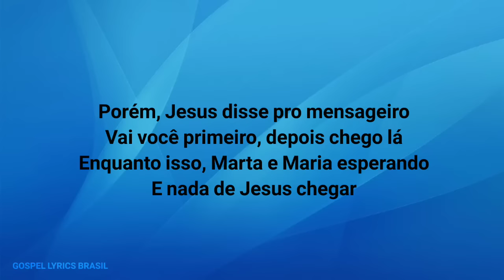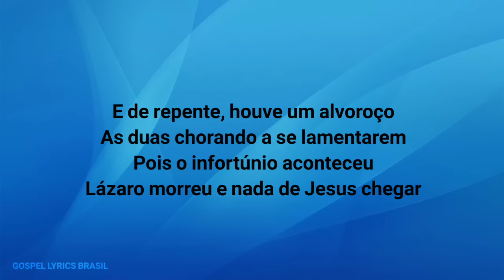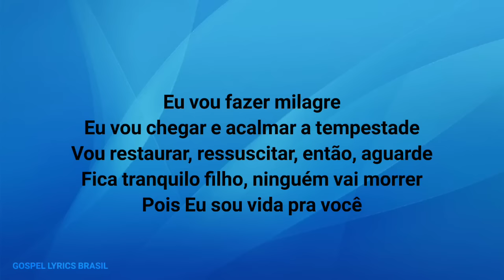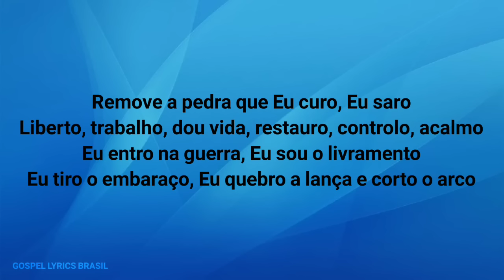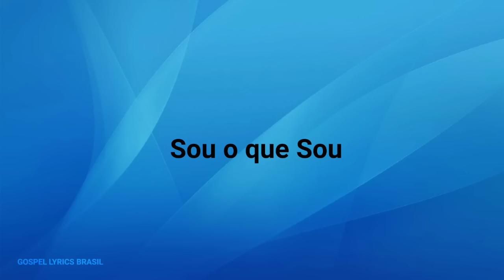No Tempo Dele | Eliã Oliveira [Playback Com Letra]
Letra:

Marta e Maria mandaram um recado
Dizendo à Jesus: Lázaro adoeceu
O Teu amigo a quem tanto amas
Precisa urgentemente de um socorro Teu

Porém, Jesus disse pro mensageiro
Vai você primeiro, depois chego lá
Enquanto isso, Marta e Maria esperando
E nada de Jesus chegar

E de repente, houve um alvoroço
As duas chorando a se lamentarem
Pois o infortúnio aconteceu
Lázaro morreu e nada de Jesus chegar

Todos chorando e Jesus não chega
Embalsamando e Jesus não chega
Pôs ataduras e Jesus não chega
Pôs no esquife e Jesus não chega

Vai o cortejo e Jesus não chega
Põe no sepulcro e Jesus não chega
A despedida e Jesus não chega
Puseram a pedra e Jesus não chega

Só após quatro dias de dor e agonia
É que Jesus resolve chegar no lugar
Porém Marta e Maria, sem entender, diziam
Se Tu tivesse aqui, ele não morreria

Mas Jesus disse, Marta, com Sua voz tão calma
O teu irmão hoje farei ressuscitar
Pois o milagre Eu opero é quando Eu quero
Remove a pedra, pois hoje vou operar

Eu vou chegar no tempo
Não é como você pensou, é no Meu tempo
Mas quando Eu chegar, Eu vou soprar o vento
Eu vou fazer o impossível acontecer
E a Minha glória tu vais ver

Eu vou fazer milagre
Eu vou chegar e acalmar a tempestade
Vou restaurar, ressuscitar, então, aguarde
Fica tranquilo filho, ninguém vai morrer
Pois Eu sou vida pra você

Porém Meu filho, tem um segredo para você ter a vitória
Remove a pedra da incredulidade agora
Pois o milagre entre os teus, vou operar

Remove a pedra que Eu curo, Eu saro
Liberto, trabalho, dou vida, restauro, controlo, acalmo
Eu entro na guerra, Eu sou o livramento
Eu tiro o embaraço, Eu quebro a lança e corto o arco

Pra o teu problema, Meu filho, Eu sou a saída
E como resposta, te digo: Eu sou vida
Creia tão somente, Eu sou o que sou